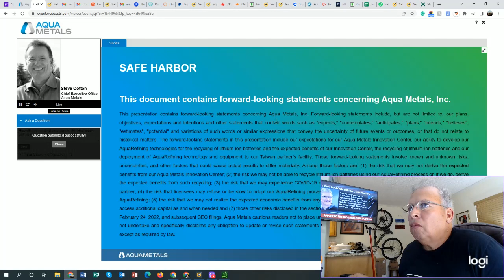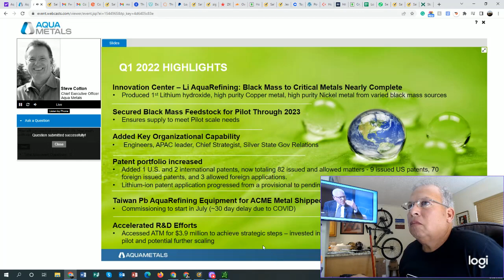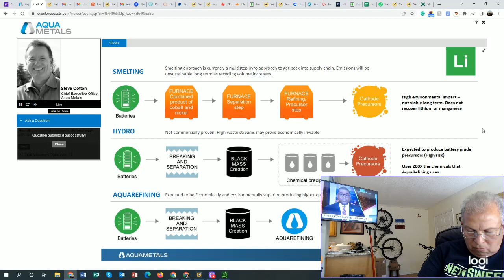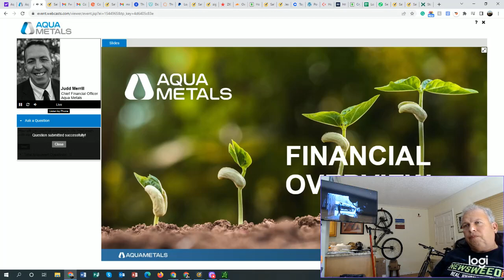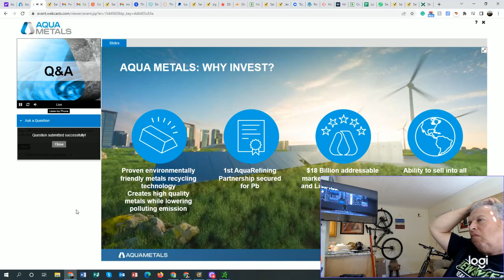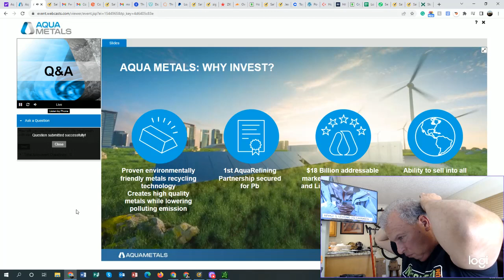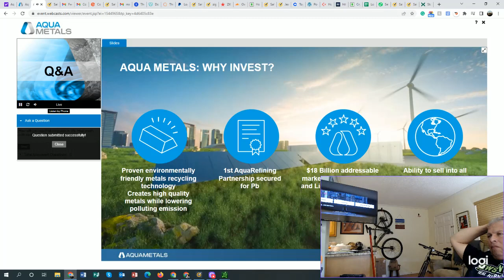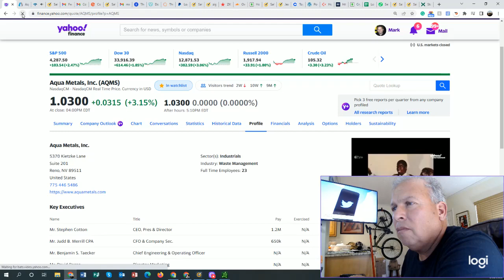AQMS full conference call April 28, 2022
Aqua Metals provides the cleanest recycling of Lithium batteries at the most cost effective process.